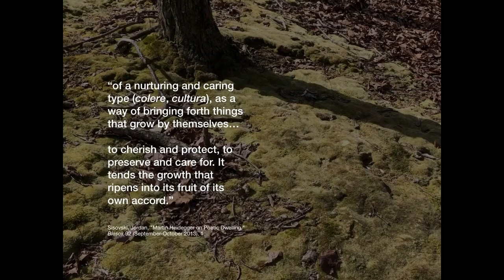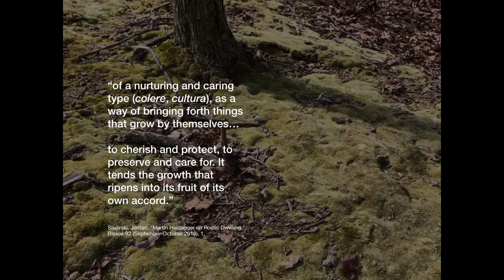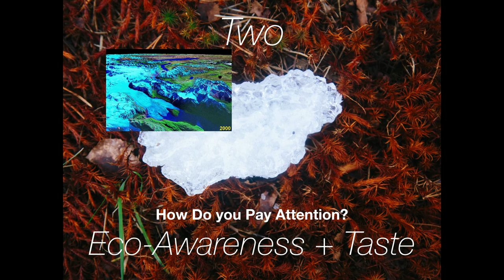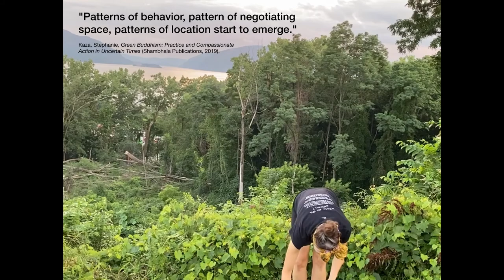Dwelling in a Climate Crisis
Based on Martin Heidegger's notion of "Poetic Dwelling," I extrapolate what poetic dwelling looks like in terms of our relationship with food, foraging, and water, as considered within the Anthropocene, the Sixth Mass Extinction, and impending eco-crisis. In an essay and a series of photographs and art installations, I propose ways to more poetically engage with our environment, using multi-sensory and embodied forms of knowing to attempt to grasp my complicity within ecosystems and my role within large environmental systems. This work essentially has to do with de-centering the white, anthropocentric narratives around occupying space, land, and dwellings. The work explores various forms of "noticing" which took place in 2019 at the futuristic bio-dome at Shell House Arts, connecting utopic architecture with tangible environmental engagements. The work includes foraging for oyster mushrooms and re-culturing some of the mushrooms to be returned to the forest ("A recipe for mushrooms for mushrooms"); foraging for plants on the property not seen as edible by property owners, including clover, wood sorrel, and thyme; collecting rainwater from various external surfaces on the dome structure. In all of these applications, nonhuman collaborations are given priority as a way to more poetically combat our anthropocentric view on nature.

*** Much of the philosophy included in this video was inspired by Timothy Morton’s "Hyperobjects: Philosophy and Ecology After the End of the World," (U of Minnesota Press, 2013) and "Dark Ecology: For a Logic of Future Coexistence," (Columbia University Press, 2018).

*** "Uncanny" is a phrase often utilized by Morton in his works.

HEIDEGGER QUOTES FROM:
Leach, Neil, Rethinking Architecture (Routledge, 1997) + Sisovski, Jordan, "Martin Heidegger on Poetic Dwelling," Blesok 92 (September-October 2013).

ADDTL REFERENCES:
SPURSE, "Towards a Multi-Species Commons," (Kingston, 2015).

Ahmed, Sara, "Queer Phenomenology: Orientation, Objects, Others," (Duke University Press Books, 2006).

Kaza, Stephanie, "Green Buddhism: Practice and Compassionate Action in Uncertain Times," (Shambhala Publications, 2019).

Tsing, Anna Lowenhaupt, "The Mushroom at the End of the World—On the Possibility of Life in Capitalist Ruins," (Princeton University Press, 2015).

Corcoran, Patricia and Charles J. Moore and Kelly Jazvac. "An anthropogenic marker horizon in the future rock record." GSA TODAY: Vol, 24, No. 6, June 2014, 4-8.

Tubiello, F.N., et all. “Agriculture, Forestry and Other Land Use Emissions by Sources and Removals by Sinks,” (FAO, 2014), 89.